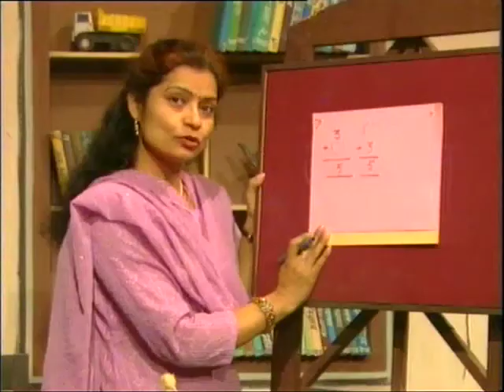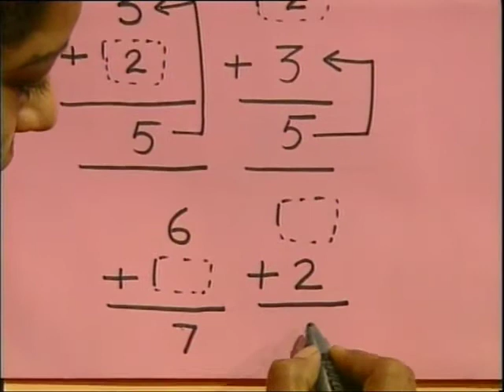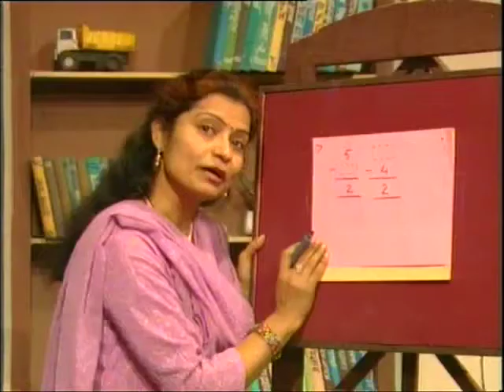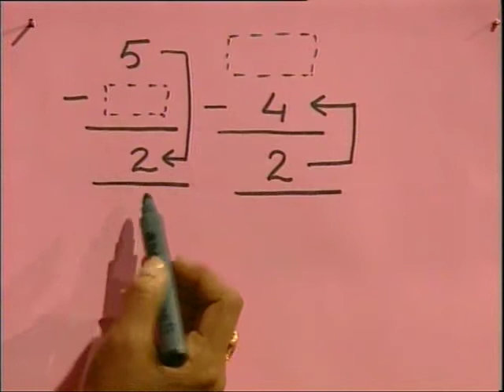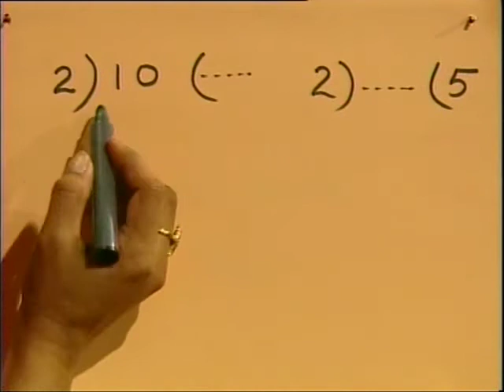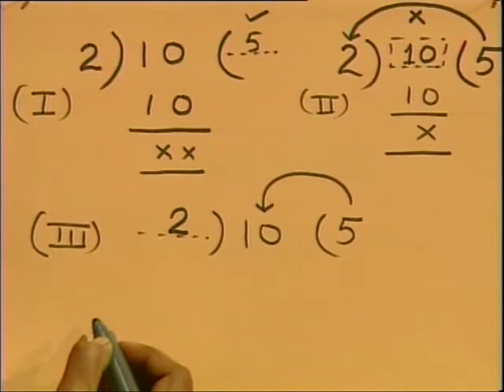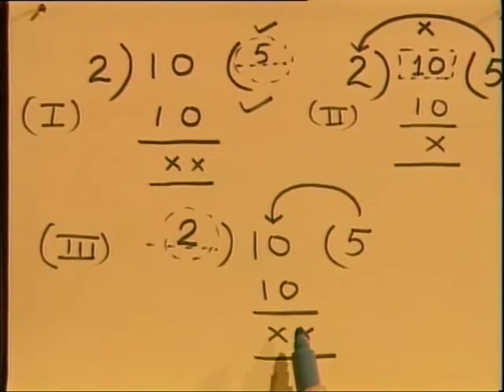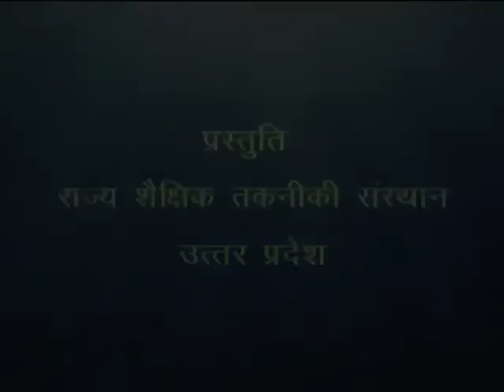Aao Ank Doonde / आओ अंक ढूंढे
इस कार्यक्रम में धन, ऋण और भाग के सवाल में खोया अंक कैसे ढूढें यह उदाहरण द्वारा बताया गया है।